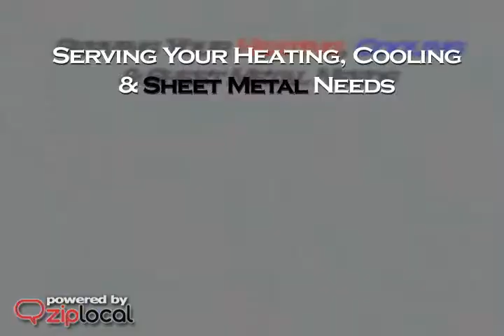Tinworks Inc - (406)586-8677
Tinworks Inc